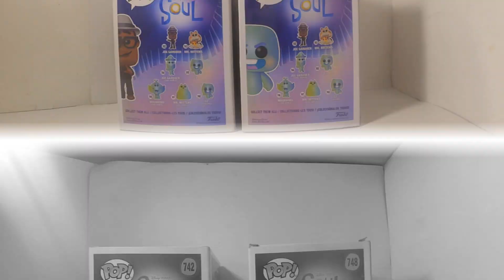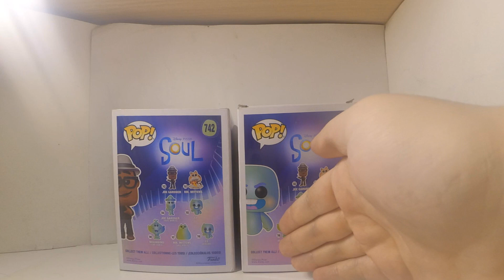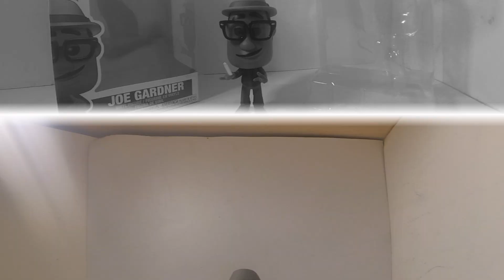Фигурки по мультфильму Душа (Funko POP!)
Итак, такого у меня раньше тоже никогда не было. Я специально решил выпустить этот ролик перед премьерой мультфильма, чтобы немного первее выложить этот обзор в русском фандоме Ютуба этой темы в целом, ну и пожалуйста, не судите строго за мою дерзость, которую я совершил из-за своей нетерпимости. В любом случае, спойлеров в этом видео о героях не будет, только все те факты, что показали в трейлерах и показанных отрывках мультфильма. 😉😉😉

Сегодня в этом видео я решил обозреть несколько фигурок по мультфильму Душа от "Funko", который вышел в США 25 декабря, а в России ещё выйдет 21 января 2021 года!

00:00 Интро
00:06 Начало обзора
04:00 Обзор Джо Гарднера
06:43 Биография Джо и его появление в трейлере
08:05 Обзор 22
09:52 Биография 22 и её появление в трейлере
11:02 Итоги обзора